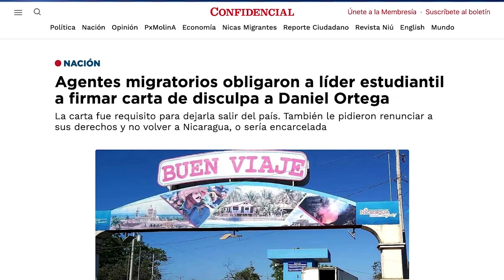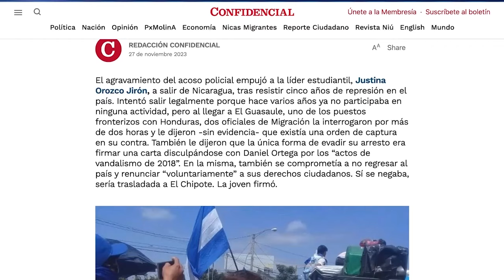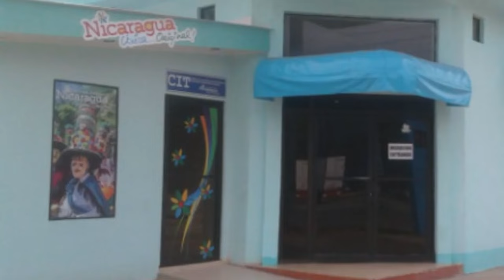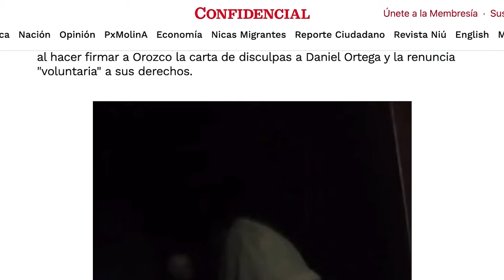"Tuve que separarme de mi hija y mi familia" por la represión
El agravamiento del acoso policial empujó a la líder estudiantil, Justina Orozco Jirón, a salir de Nicaragua, tras resistir cinco años de represión en el país. Intentó salir legalmente porque hace varios años ya no participaba en ninguna actividad, pero al llegar a El Guasaule, uno de los puestos fronterizos con Honduras, dos oficiales de Migración la interrogaron por más de dos horas y le dijeron -sin evidencia- que existía una orden de captura en su contra. También le dijeron que la única forma de evadir su arresto era firmar una carta disculpándose con Daniel Ortega por los “actos de vandalismo de 2018”. En la misma, también se comprometía a no regresar al país y renunciar “voluntariamente” a sus derechos ciudadanos. Sí se negaba, sería trasladada a El Chipote. La joven firmó.